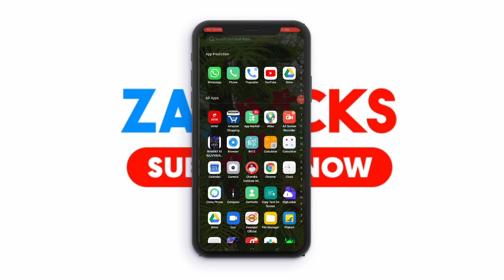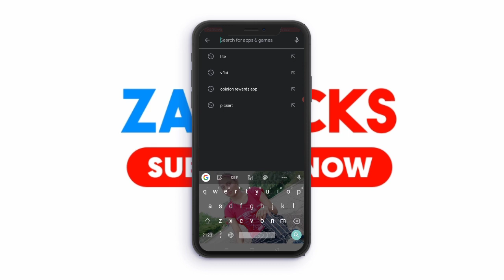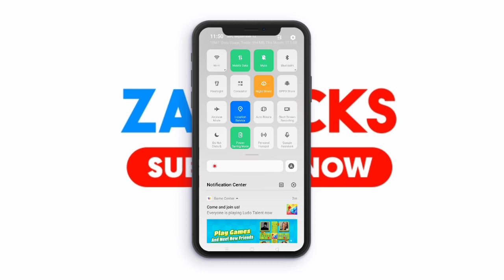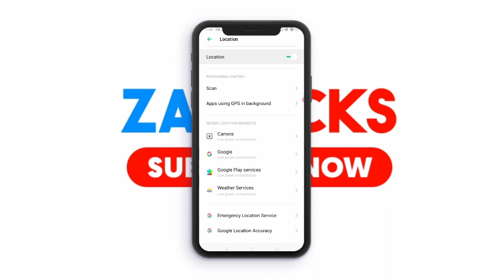How to Get Unlimited Surveys in GOOGLE OPINION REWARDS 2021|how to hack google opinion rewards